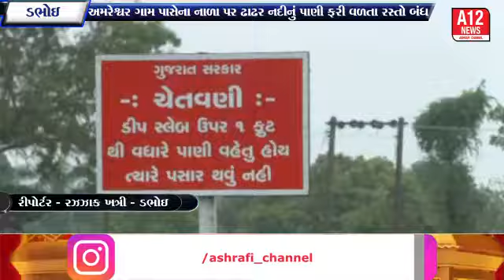ડભોઇ-વાઘોડીયા માર્ગ પર અમરેશ્ર્વર પાસેના નાળા ઉપર ઢાઢાર નદીના પાણી ફરીવળતા રસ્તો બંધ | A12 News